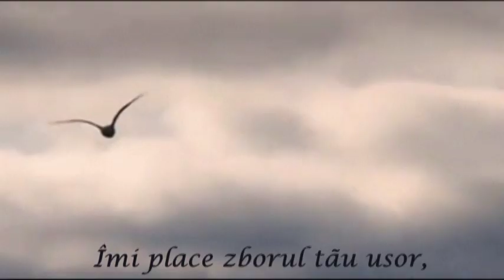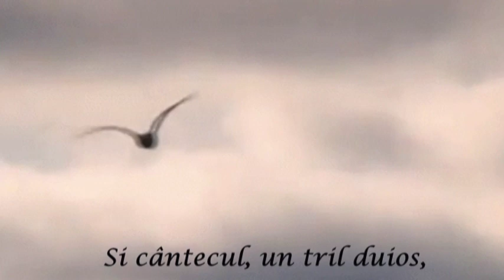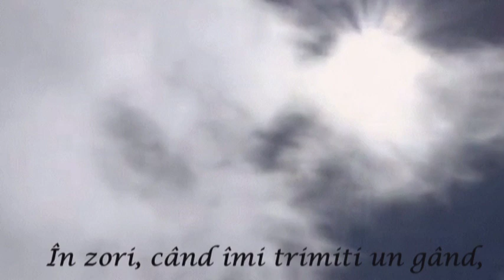Zborul Pasării Spin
Andre Rieu- Bird Serenade -

Zborul Pasarii Spin
 -Ioan Grigoras-

Îmi place zborul tau usor,
Cu aripa când ma alinti
Ori ma ridici cu tine-n zbor
Si vreau sa cred ca tu nu minti.

Îmi place pasul tau marunt
Si cântecul, un tril duios,
Îl fredonezi de ma încrunt,
Iar anotimpul e ploios.

Îmi place noaptea sa-mi vorbesti,
Printre imagini sa te-ascult;
Cu versurile dezrobesti
Si notele ce curg tumult.

Îmi place sa te vad visând
Si sa privesti spre infinit,
În zori, când îmi trimiti un gând,
Gasesc în tine un zenit.

Îmi place zborul tau divin,
Cu aripa ma protejezi,
Tu, Pasare numita Spin,
Etern, iubirile veghezi.